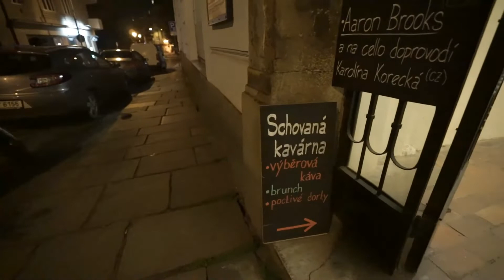Aaron Brooks & Karolína Korecká Live 2022 in Pilsen, Czech Republic 09 Schovaná Kavárna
POP